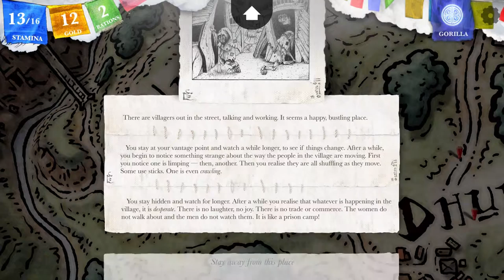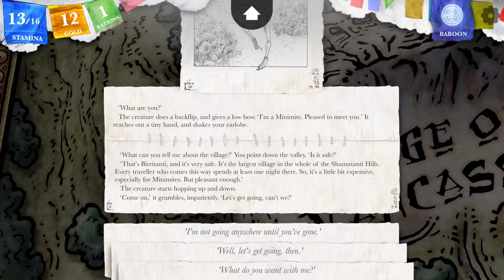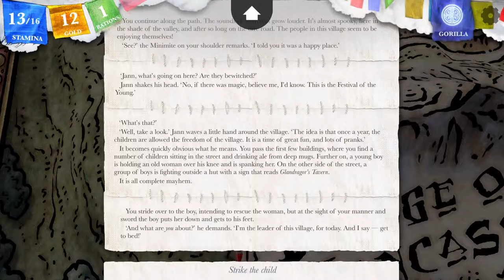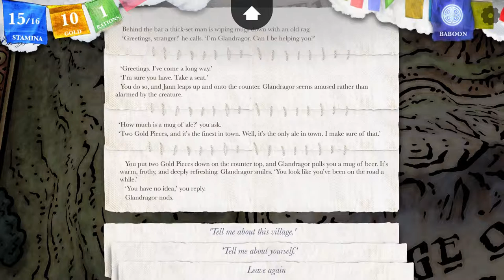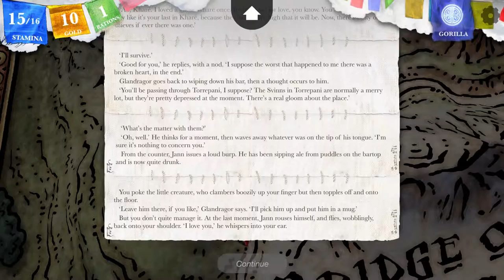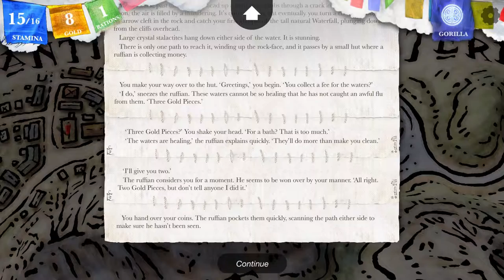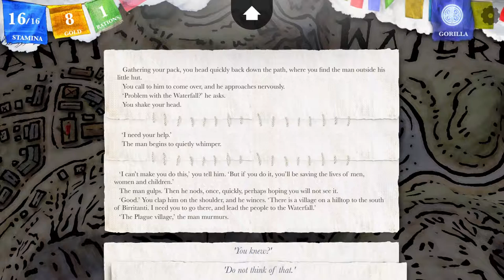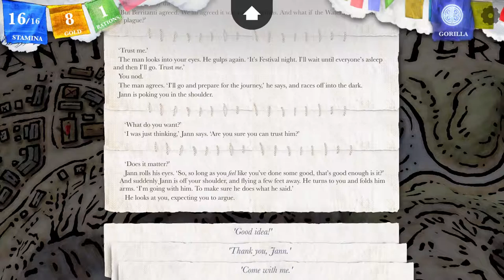Steve Jackson's Sorcery: [Ep 4] Imp!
Making good progress on my way to claiming the crown, I run into a little Imp who seems friendly. Experience has taught me that friends are valuable and so I decide to let him tag along. Mistake?

I'm pretty sure that there will be many deaths in my playthrough of Steve Jackson's Sorcery, but if you are into story driven games then I'm sure you will enjoy this one.

:: About this Series ::
An epic adventure in a land of monsters, traps and magic. Journey across the deadly Shamutanti Hills and through the Cityport of Kharé, home to thieves, corrupt nobles and deadly mutants, as you attempt to recover the Crown of Kings.

If you ever read any kind of choose your own adventure story, then you will be familiar with much of this game. There is lot of reading in this game, which I love, but may be a turn off to some. The hand to hand combat is not really very involved and also requires a fair bit of reading in order for you to get cues about what your opponent is about to do. Spellcasting is done by spelling out the name of each spell (!) from a limited pool of letters. If you die, you have the opportunity to rewind and try a different set of choices.

I read and enjoyed my fair share of these, so when I saw that this game was on Steam I had to give it a try. I watched Youtuber Splattercat play the first 20 minutes and thought it would make a fun series.

If you know any other games similar to this, I would love to hear about them, so let me know down in the comments.

Leave some thoughts in the comments section, and I'll be sure to reply.

:: How do I Make my Videos? ::
I record with dxtory. For editing, I use Adobe Premiere Pro, Adobe After Effects, and Adobe Audition. I use these applications to make my thumbnails and intros too. I run Windows 10, my graphics card is a lowly GTX570, my CPU is an ageing i5 3570K, and I have a respectable 16GB of RAM. I use an Shure SM-57 microphone and a Steinberg UR28M audio interface.